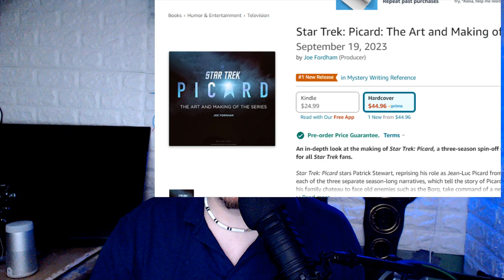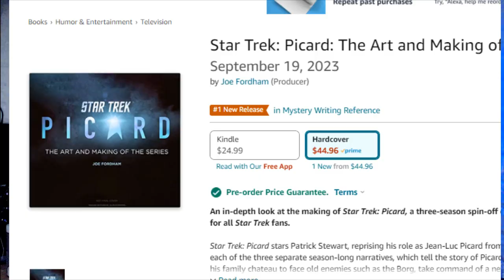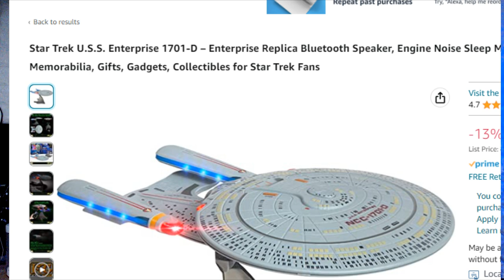STAR TREK in trouble ? Writers Strike ( NEW PICARD SEASON 3 Book ? )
The Art of MAking Picard
MAKING IT SO ( Patrick Stewart Memoir )
ENTERPRISE D Blu Tooth Speaker !